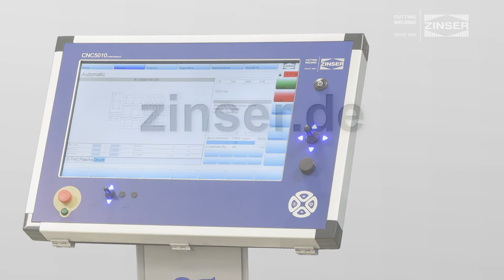Laser schneiden mit der / Laser cutting with the ZINSER Fiber Laser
Die ZINSER 1225 / 1825 Fiber Laser ist eine hochwertige Führungsmaschine zum Laser- und Plasmaschneiden und eignet sich ideal als Kombinationsmaschine. Sie vereint die für Laser- und Plasmaschnitte notwendige höhere Geschwindigkeit und die Führungsgenauigkeit mit der Robustheit und Langlebigkeit einer Industriemaschine.

In diesem Video zeigen wir das Schneiden der Frontseite eines unserer Bedienpulte.

The ZINSER 1225 / 1825 Fiber Laser is a high-quality guiding machine for laser and plasma cutting, ideal for combined cutting tasks. It unites the required speed for laser and plasma cutting with the robustness and longevity of an industrial machine.

In this video we show the cutting of the front of one of our machine controllers.